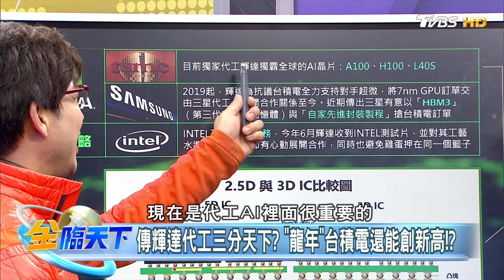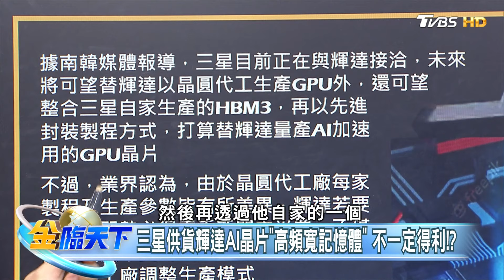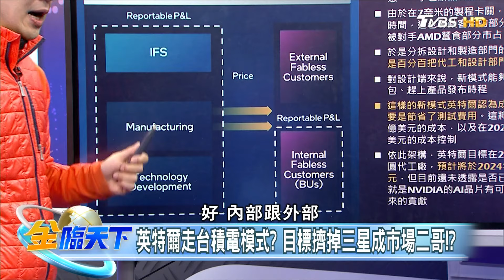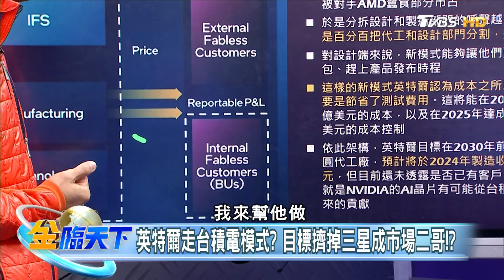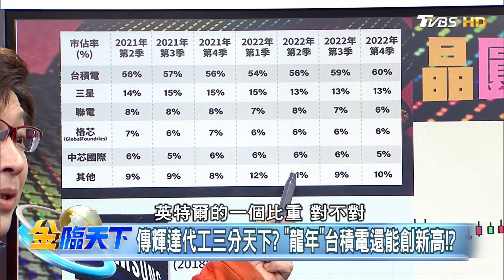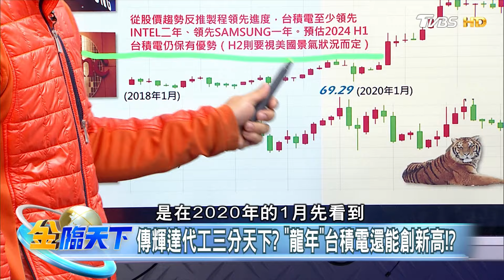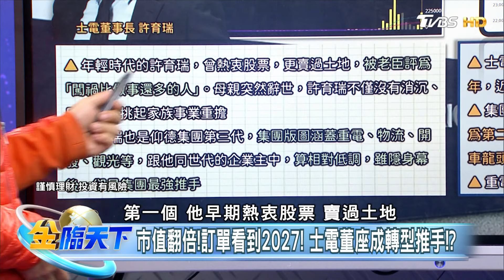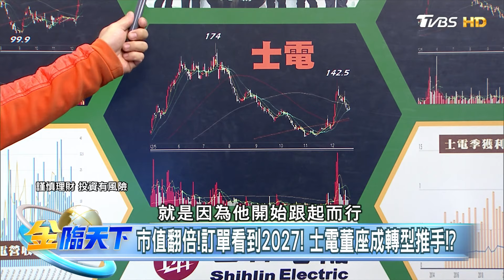【精華】傳輝達代工三分天下？"龍年"台積電還能創新高！？三星李在鎔晤特斯拉、輝達高層 尋AI晶片合作！？ 林友銘 @tvbsmoney 20240208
📍重點筆記📓
傳輝達代工三分天下？ "龍年"台積電還能創新高！？
三星供貨輝達AI晶片"高頻寬記憶體" 不一定得利！？
英特爾走台積電模式？ 目標擠掉三星成市場二哥！？
市值翻倍！訂單看到2027！ 士電董座成轉型推手！？
綠能革命！ 重電股訂單滿檔 2024年還能再來電！？